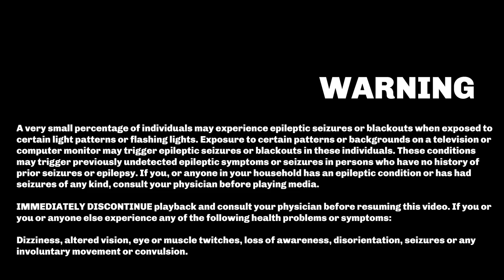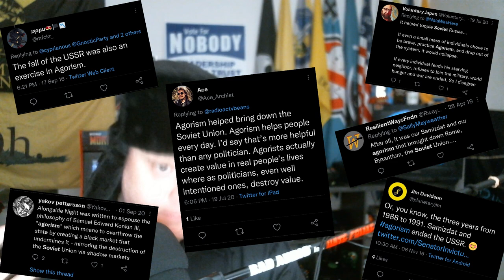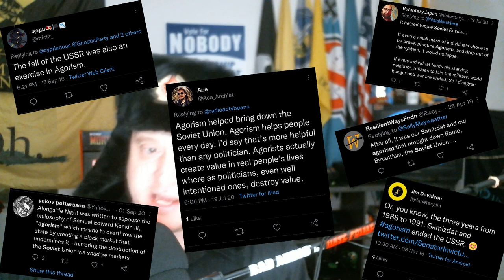Agorism Didn't Collapse the U.S.S.R.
Bitcoin: 1Hi44CryQxpjFqLWioMiiEw6w1Vz9AYqCe

ZenCash: znc4xz7P4oaJVHyPqf9x9RRX3pasDg1yJjU

Litecoin: LQeyfoszArXceghR8NjgmJowYjVW28RrxC

Monero: 42jJ5zSoz1bNAywTt2UY2AGMtZxEbj91xKXVP1LxfAwH6S86bxgfVkB1suaGhX2CLwirxwqCziJZ7ipbAyddgoer2anxDby